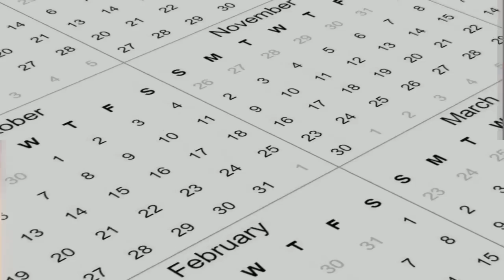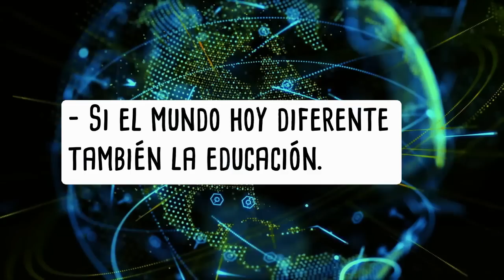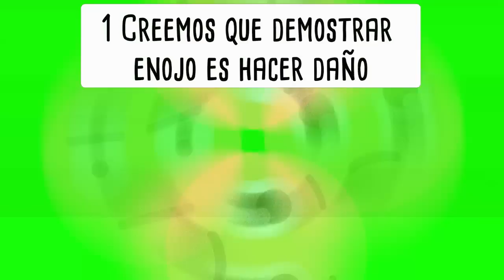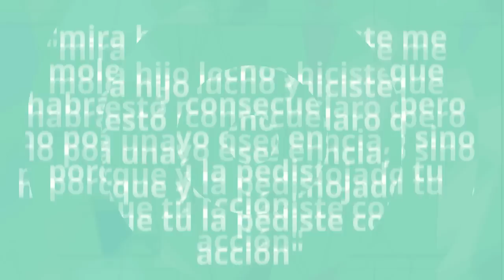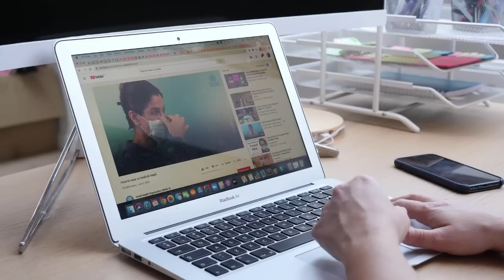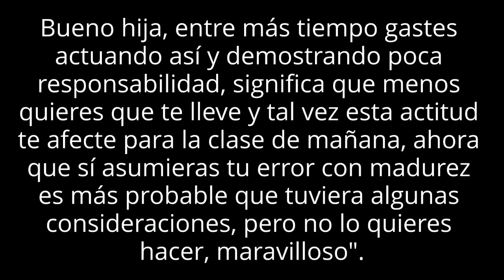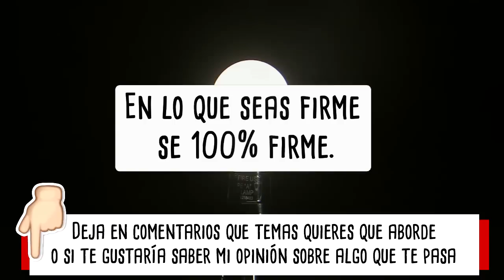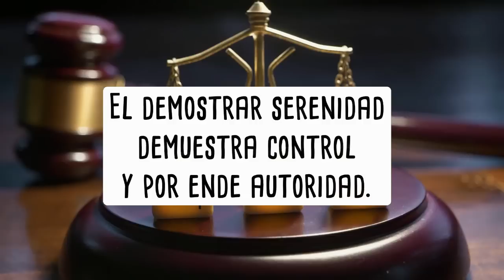¿Gritar o no Gritar? La verdad detrás de lo que lastima y no a tus hijos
Aprender el equilibrio entre ser firme y no desesperarte es la clave para dar una crianza integral y exitosa a tus hijos.

o un WhatsApp a: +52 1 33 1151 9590
📚Para material de apoyo como reglamentos también puedes preguntar en el correo. 📖
☝¿Quieres ser miembro o conocer los beneficios de una membresía? Haz clic aquí